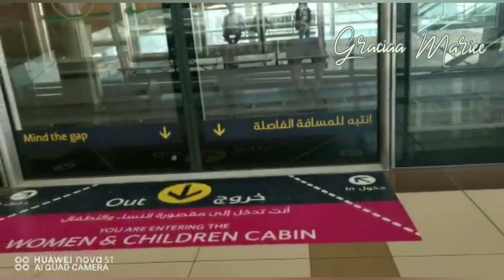AL Jafiliya Station to City Centre Deira / Sunset by the Bay / ViewingSunset / sunset vibes / GM